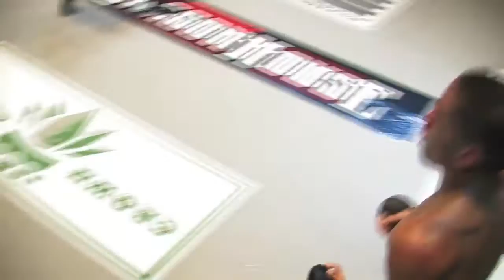Dragon House 21 Christian Espinosa Vs.Derrick Easterling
Christian Espinosa Vs Derrick Easterling in a Professtional mixed martial arts Catch weight 130lbs match at Dragon House 21 Aug  22nd 2015.